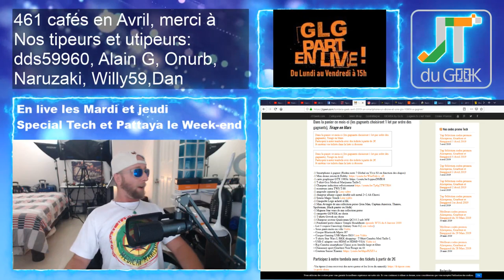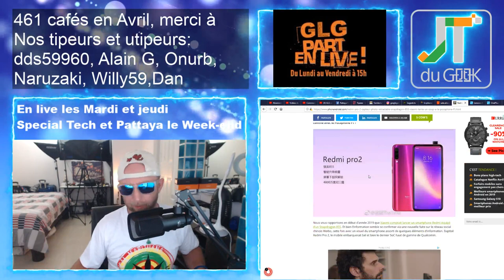Redmi Pro 2 ,Lenovo Z6 Pro, Oneplus 7 Et Iphone XI, Accrotidienne 8 Avril 2019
GLG part en Live dans l’Accrotidienne MicroTidienne Blabla Tech et TV du 8 Avril 2019 et du Lundi au vendredi entre 15h et 16H heure. 1/2 + Mardi et Jeudi en Live

– Page facebook @PattayaFrenchGroup , Instagram Greglegeek :
– Un smartphone, un drone et une GTX 1080 à gagner et 6 gagnant en Avril à
– Redmi pro 2 , lenovo Z6 pro, Oneplus 7 et Iphone XI
– Legeek.Tv Plus : WTS du dimanche en 1080p 60 fps
– Bracelet connecté, Ulefone power 3L, Redmi Note 7 Global, Oukitel C13 pro, Huawei Freebuds, TWS T-88,review ecran USB-C, camera capsule 180°
– Les films du Week-end: Shazam, Ip man Legacy
– Mes séries Tv et Youtube: Burger Quizz avec Norman.
- Promo du jour

Nouvelles formules.

Au programme du Lundi, mercredi et Vendredi:
00:00 Mise en place
02:00 News tech du jour
12:00 Films et série TV de ma semaine
17:00 Vidéo Youtube que j’ai aimé et mes vidéos Youtube
20:00 Le billet d’humeur de GLG
25:00 Mes news tech, produits reçu et test à venir
30:00 Vos commentaires de la veille
32:00 Au-revoir, bisous et à demain

Au programme Mardi et Jeudi en Live:
02:00 Présentation et intro
03:00 10-15 mins de news Tech, produits reçus et mes news tech
00:00 Bonchour
00:02 LIBRE Antenne et question réponse sur le Chat
15:00 Au-revoir, bisous et à demain